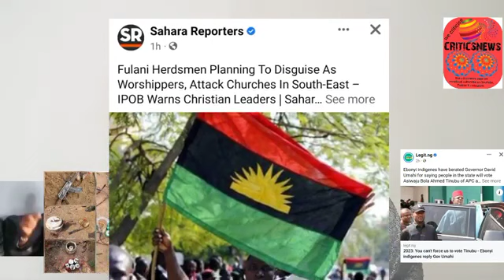Biafra News Today: Eastern Security Network Ambushed Fulani Terrorists Camp in Enugu, Recover Bombs.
Also follow our Facebook page with the same name Biafra Mandate